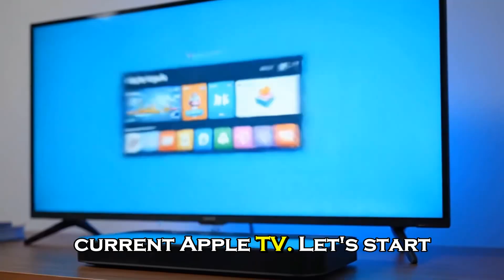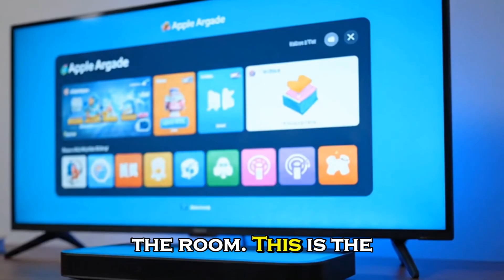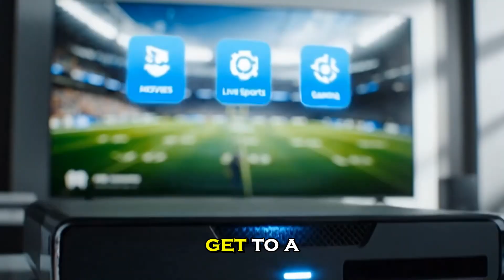Apple's $99 Apple TV LEAKED: The A17 Pro "Console Killer" Is Real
The $129 Apple TV is dead. DO NOT BUY IT.

Apple is preparing its most aggressive living room attack ever. The new 2025 / 2026 Apple TV 4K is not just an update—it's a revolution. Leaks have finally revealed Apple's secret plan to take over your entire home, and it all starts with two numbers: $99 and A17.

In this video, we expose the entire leak:

► The $99 Price SHOCK: Why Apple is cutting the price to destroy Roku and Amazon.
► The A17 Pro "Console Killer": This is not a streaming chip. It's an iPhone 15 Pro chip with hardware ray tracing. We show you what it means for Apple Arcade and AAA gaming.
► The AI Brain: The REAL reason for the A17 Pro is bringing "Apple Intelligence" and a truly smart Siri to your TV.
► The Secret Camera: A new wild-card rumor suggests a built-in camera for FaceTime and smart home functions.
► New Release Date: We analyze the low stock and supply chain reports to pinpoint the 2025 / 2026 release date.

Before you spend a single dollar on the old A15 model, you MUST watch this. The next Apple TV is not what you think it is.

1- kHelfer Electric Spin Scrubber Kh8
2- Stud Finder Wall Scanner
3- Rubbermaid Reveal Power Scrubber
4- AQUA-X 16 Oz. Grout Sealer, Clear Grout